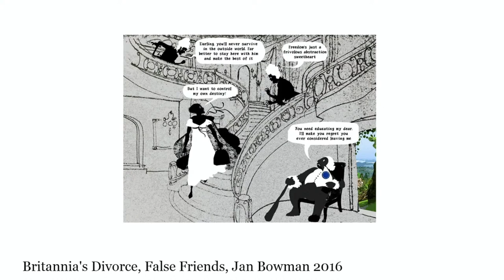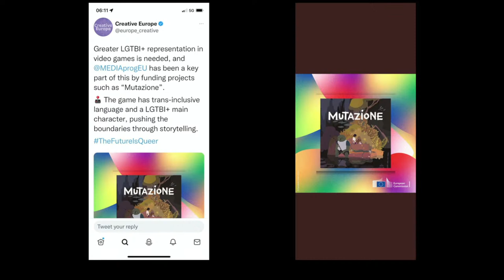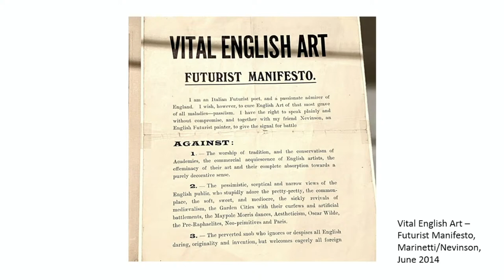Culture in the European Union: a space for freedom or a tool for social engineering?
Ujazdowski Castle Centre for Contemporary Art invites to the fourth of the series of public discussions and conversations with artists, writers, curators and thinkers called "Culture Tensions" which intend to open up fresh and diverse perspectives on the burning issues of our times.
"Tensions can arise between civic society, within political or religious belief, in public opinion and on social media platforms but through conversing with each other, we can re-think entrenched views, synthesise new ideas." - says curator of the series, Manick Govinda.
Third discussion panel within the series is called "Culture in the European Union: a space for freedom or a tool for social engineering?" and it will be held on Thursday, July 7, 2022 at 18:30 in the Workspace at the Ujazdowski Castle. Admission is free. The event will be streamed live in English on YouTube.

Speakers:
• Vicky Richardson is an architectural curator with a wide range of experience in the UK and overseas. In April 2021 she became Head of Architecture and Drue Heinz Curator at the Royal Academy of Arts in London.
• Frank Furedi is a sociologist and social commentator. His books and articles offer an authoritative yet lively account of key developments in contemporary cultural life. Frank’s books have been translated into 13 languages.
• Rafał Ziemkiewicz is a writer, political commentator, member of editorial staff Do Rzeczy weekly, is one of the most influential people in polish conservatism. He published over 30 books, most of them top-selling, and reached over 200.000 followers on social media.
The meeting will be hosted by:
• Mancik Govinda – an author, lecturer and curator,
• Agnieszka Kolek – an artist and curator.

The European Union is founded on values of respect for freedom, democracy, equality, respect for human rights, including the rights of persons belonging to minorities. (Article 2).
These are laudable values but the devil is in the detail. The EU’s support for culture is a soft-power vehicle by which the European Commission can deliver priorities such as the European Green Deal and “Promoting our European way of life”.
Meanwhile, the EU punishes Poland for refusing to pay 68 million EUROS for failing to shut down a coal mine, yet coal is of strategic importance to the Polish economy. Climate Change art projects are supported by the EU’s Creative Europe programme, aligning with the Commission’s European Green Deal, which aims to address the “existential threat” of “climate change and environmental degradation” in Europe.
The EU and the cultural projects it funds have a missionary zeal to bring net emissions of greenhouse gases to zero by 2050, while its member states import 40% of its gas from Russia. This is the supranational’s double-speak tactic: climate change art is a camouflage for EU hard politics that will jeopardise Poland’s energy production and potentially the jobs of about 83,000 Polish and Ukrainian coalminers.

Partners
Passion For Freedom, Battle of Ideas, Tarabuk
Media partners
TVP Kultura, Aktivist, GoOut, Obieg, Polska Press, Radio Dla Ciebie